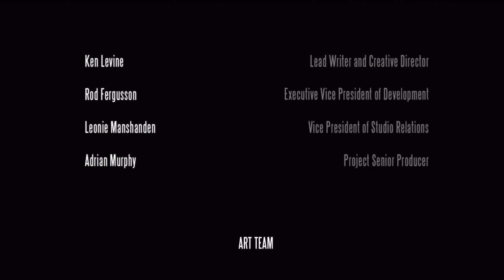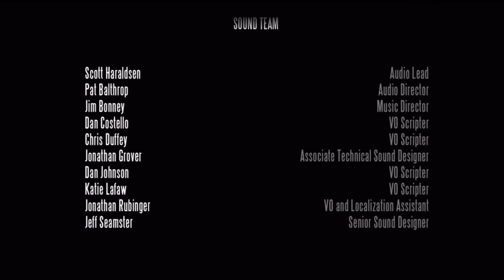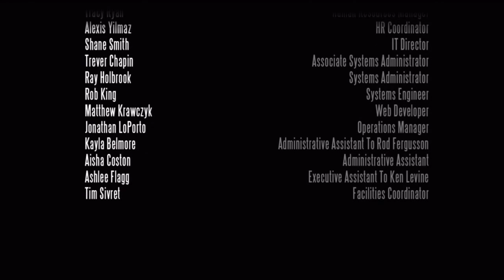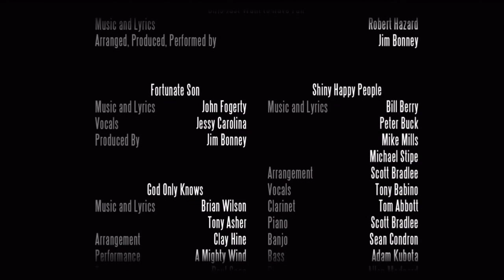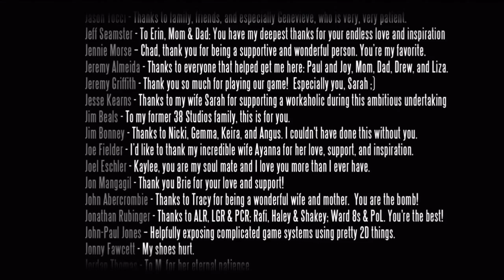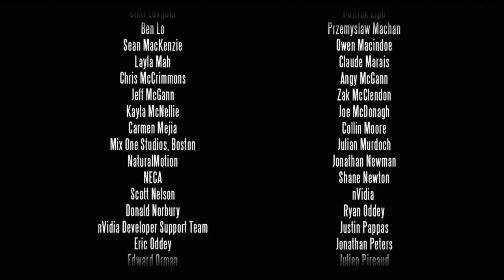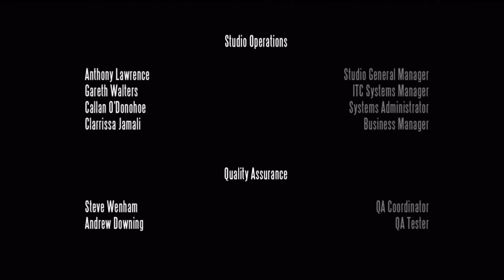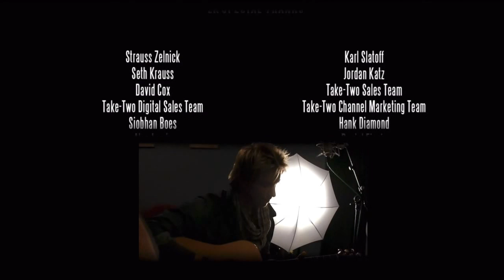Bioshock Infinite - Part 28 (Finale) "Ultimate Sacrifice" / Gameplay Walkthrough (Giveaway)